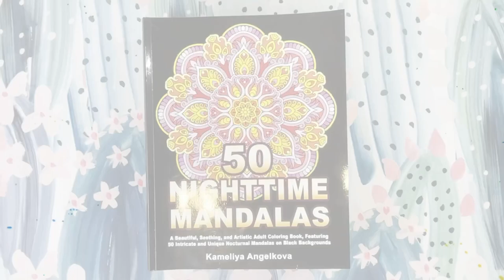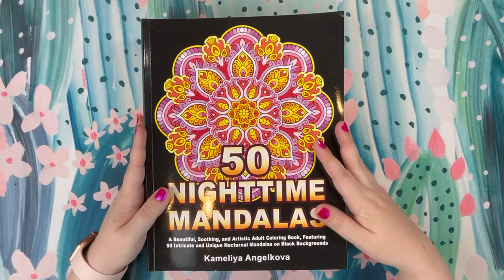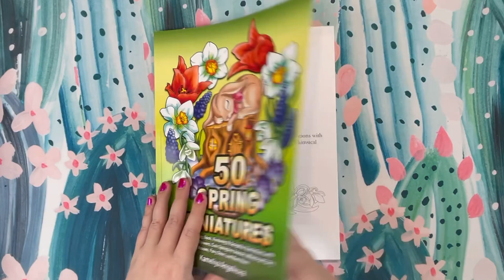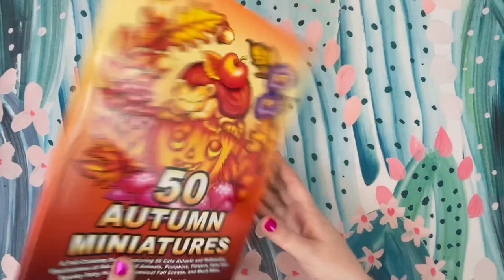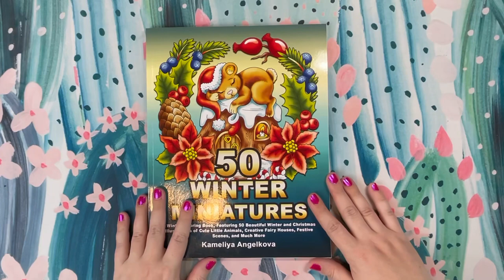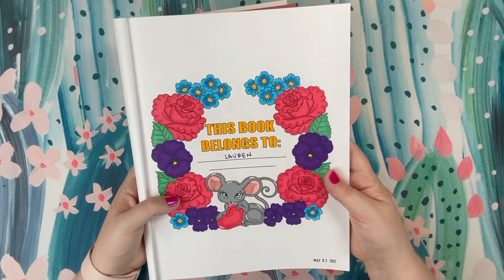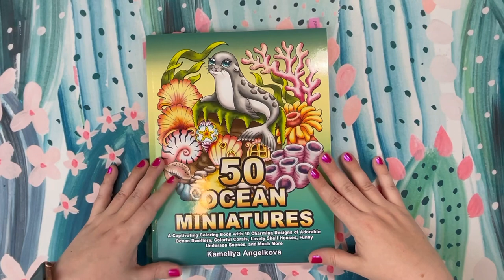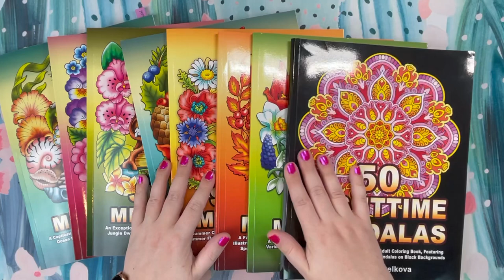Ranking My Kameliya Angelkova Collection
Books/Supplies Referenced:

1. 50 Summer Miniatures

2. 50 Autumn Miniatures

3. 50 Winter Miniatures

4. 50 Spring Miniatures

5. 50 Romantic Miniatures

6. 50 Ocean Miniatures

7. 50 Jungle Miniatures

8. 50 Nighttime Mandalas

Frequently Used Supplies:

Copic Sketch Markers - My favorite place to purchase my markers is @otakufuel by visiting They have great customer service, fast shipping, and reasonable pricing. You can find nib replacements on Amazon

Caliart Alcohol Markers Fine/Chisel Nib (100 set)

Caliart Alcohol Markers BRUSH/Chisel Nib (121 set)

Taotree Skinny Alcohol Markers (101 set)

Dyvicl Dual Metallic Gel Pens

Flair Glitter Gel Pens

Gelly Roll Glaze Gel Pens

Uniball Signo White Gel Pens

Jane Davenport Pallette Pastels
- Birthday Suit
- Lit Up

Magicfly Acrylic Paint Markers